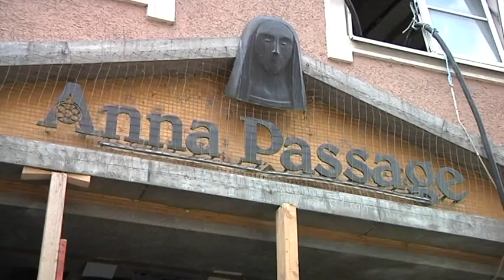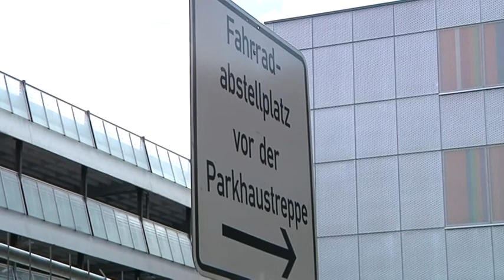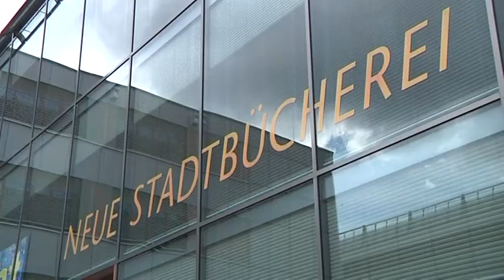Stadtbücherei weiter gut erreichbar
Der Vorplatz der Neuen Stadtbücherei dient derzeit als Baulager für den Umbau der Annapassage. Die Bücherei ist dennoch aus allen Richtungen gut erreichbar. (Beitrag: a.tv vom 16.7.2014)